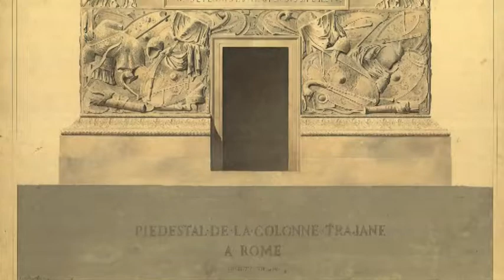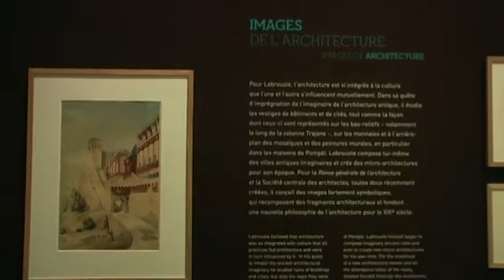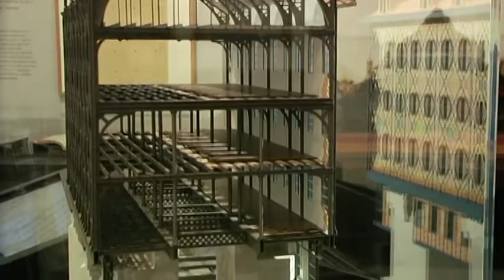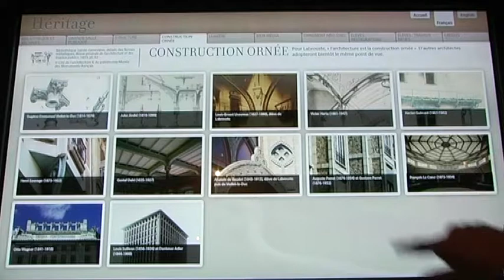Labrouste - architecte (1801-1875)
Présentation de l'exposition par les 3 commissaires.